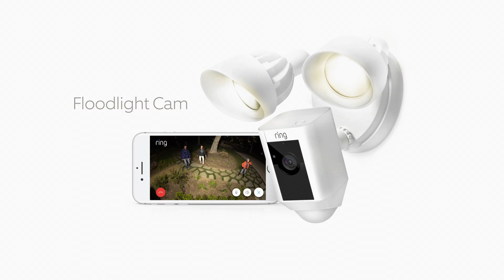Ring präsentiert: Aufgefrischt & Aufgemischt | MediaMarkt